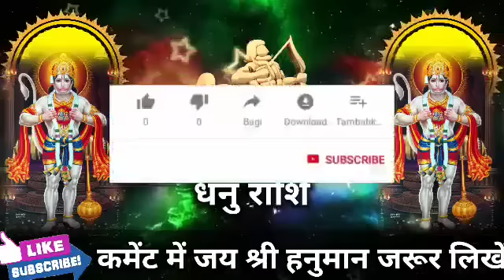धनु राशि वालों 21 से 25 मार्च तक जो घटना होने वाला है कभी सोचा भी नहीं होगा।Dhanu Rashi